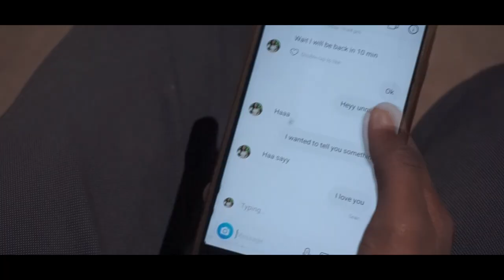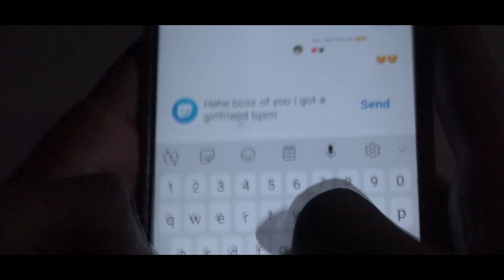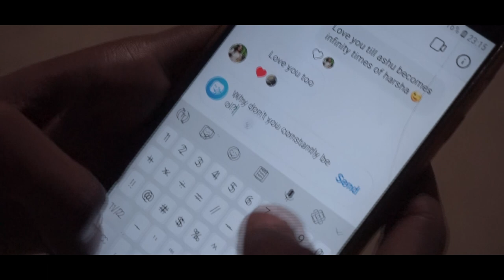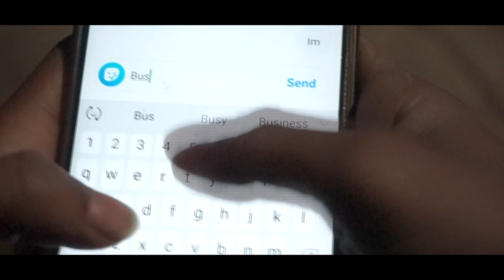When happiness turn's into a bugga level disaster...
Directed By  - Vicky vikram
Written By - harsha yadav
Editor - harsha yadav
Cast - harsha yadav
           vicky vikram
           durgesh(darsh)